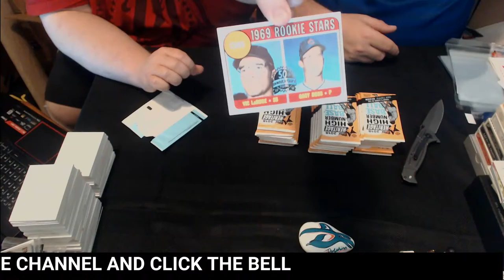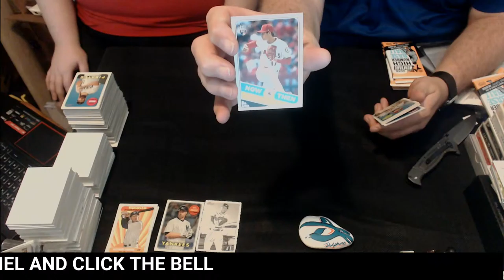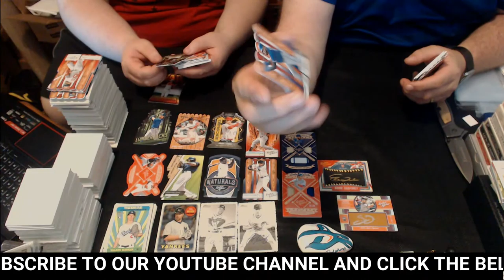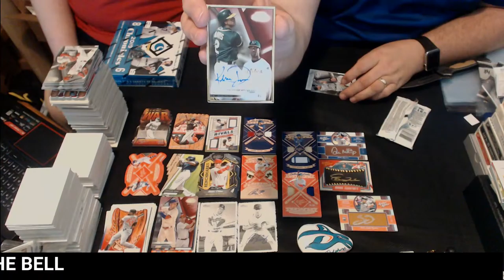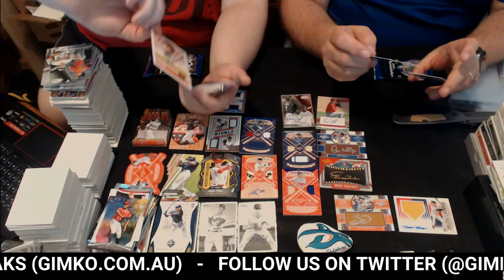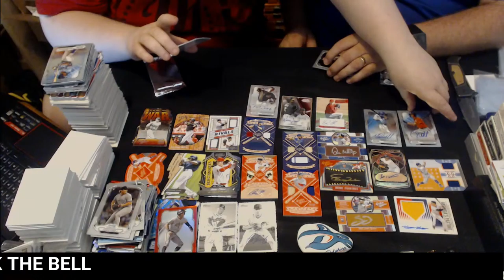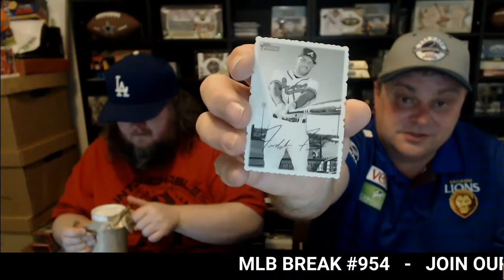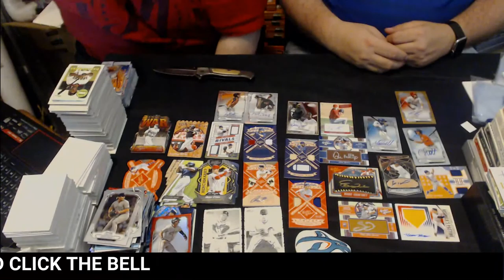MLB Baseball Cheapie #954 - Live Break (26/09/2019)